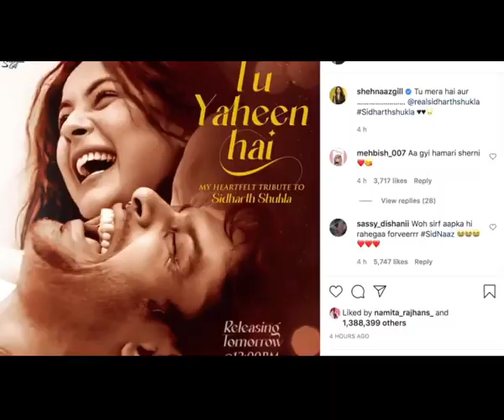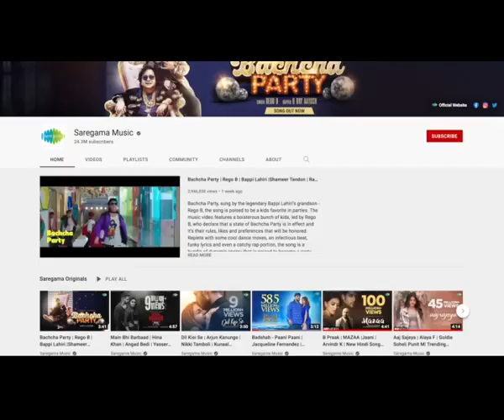Shehnaaz Gill pays emotional tribute to Sidharth Shukla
Almost two months after Sidharth Shukla's sudden demise, Shehnaaz Gill returned to Instagram on Thursday and announced a video titled "Tu Yaheen Hai" as a tribute to the late actor.